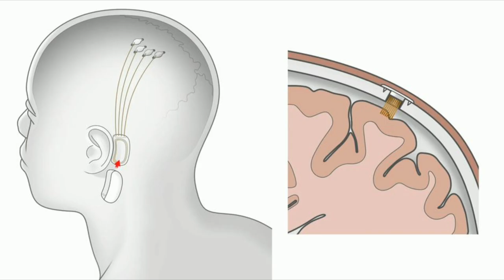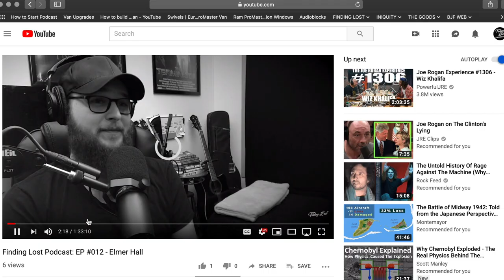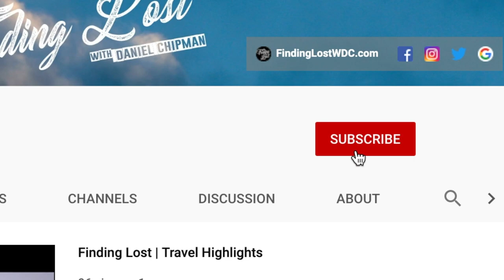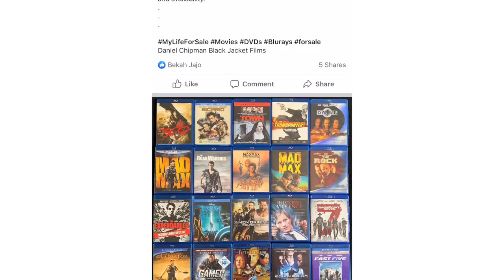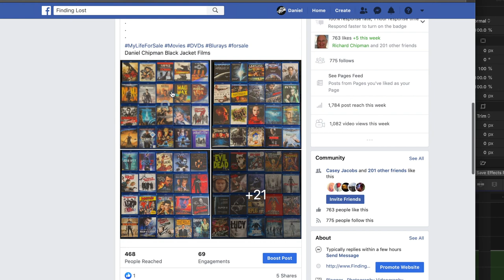VLOG 66 - PLUG IT IN, PLUG IT IN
Today I’m talking technology and how close we are to plugging ourselves in. Becoming one with technology. Of course we’ll see but I’m referencing what could come out of tonights event in sunny California where Elon Musk will finally be sharing what his other company, Neurolink has been up to these past few years. Basically hooking up human brains to a network to be able to communicate with computers. Guess the future is truly here. I also talk about MyLifeForSale as well as make a call out to all of my computer building friends. I need your help!!! So get at me and enjoy :)
Join Daniel Chipman for a warm cup of joe as he shares his latest adventures, thoughts, and updates of life happenings on The Finding Lost Vlogs. Released every Monday, Wednesday, and Friday.

Blogs | Travel Videos | Podcasts | 360/VR Experiences

TW: @FindingLostWDC